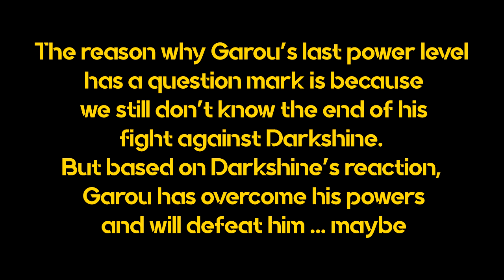Genos vs Garou - Power Levels, Disaster Levels and Tier! All Forms from One Punch Man Manga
And feel free to express your feelings and thoughs on the video on the comments section below.